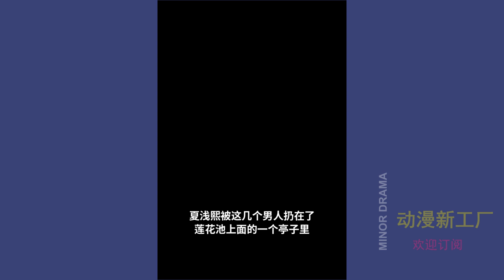《嬌妻很拽 隱婚老公寵翻天》第101集 被绑架了